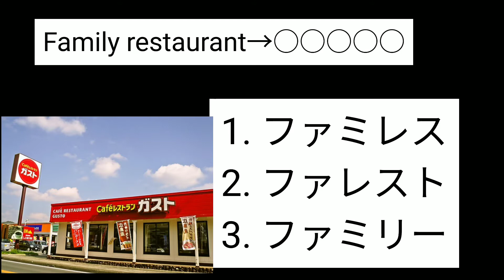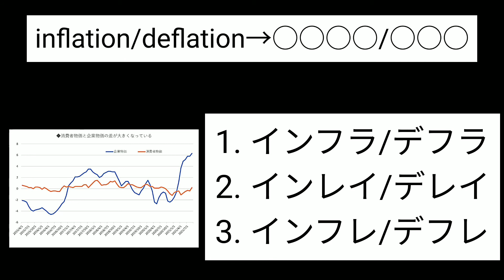Daily Abbreviation in Japanese 【Japanese Vocabulary】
We often use Abbreviation usually.
If you live in Japan, you have to understand them in daily conversation.